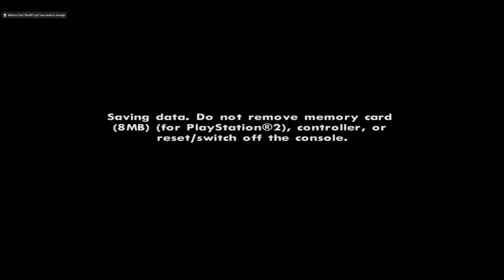GTA:SA PS2 Edition - Sick Snatch/Ryder Censored/Respect Plus Achievement - [Retroachievements Guide]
Sick Snatch/Ryder Censored/Respect Plus.